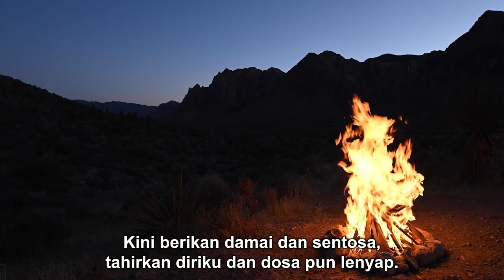NKB 12 | O Tuhanku, ‘Kau Datang ke Dunia | O Lam van God | Congregation Singing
NKB 12 | O Tuhanku, ‘Kau Datang ke Dunia
Syair: O Lam van God; Johan de Heer,